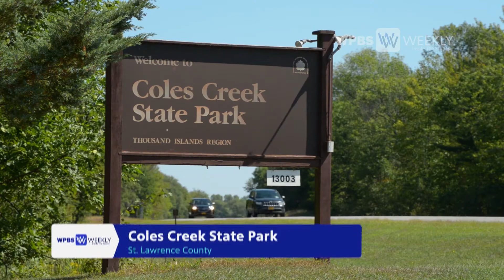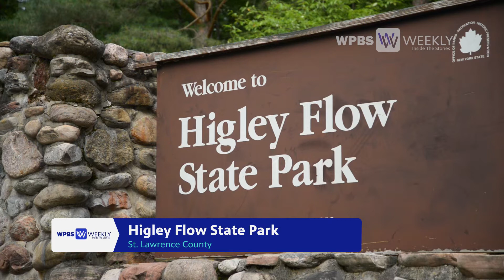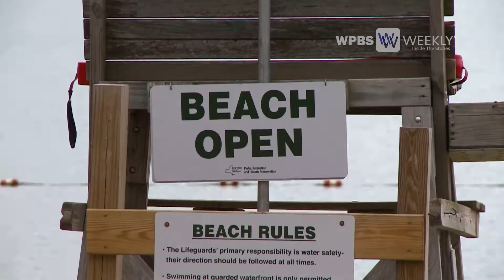Coles Creek and Higley Flow | WPBS Weekly: Inside the Stories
Are you taking advantage of the beautiful state parks in Northern New York? Here's a preview of Coles Creek State Park and Higley Flow State Park, both in St. Lawrence county.
Watch live each Tuesday at 7:30 pm.